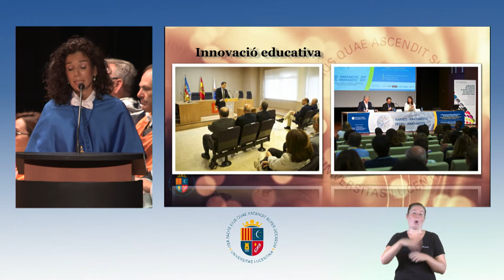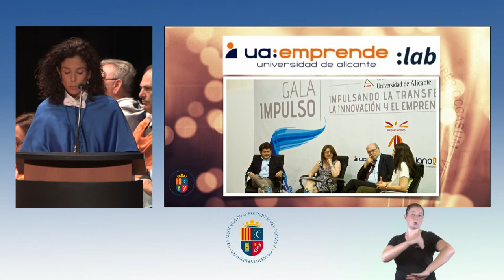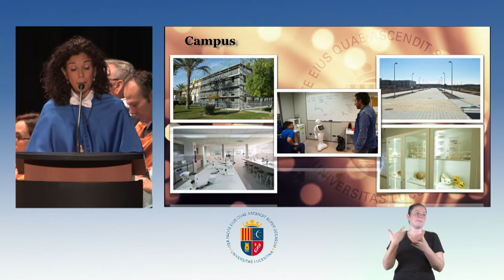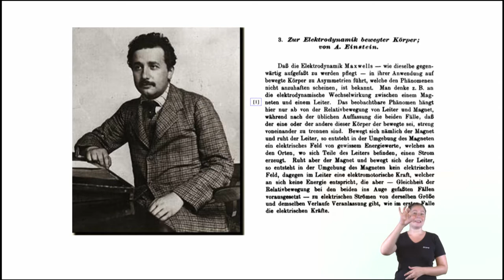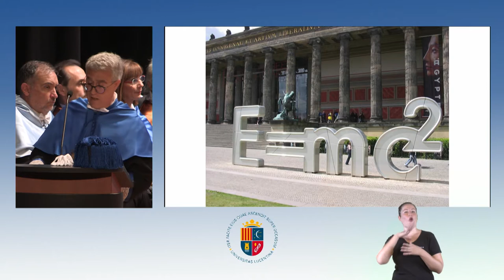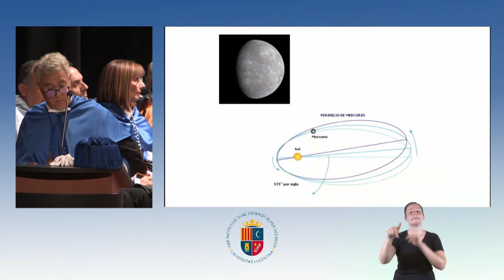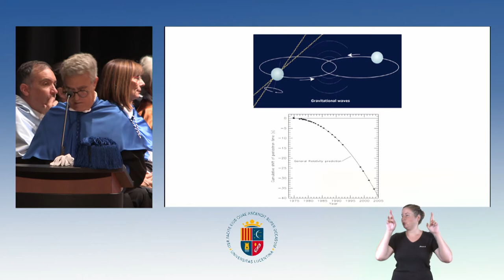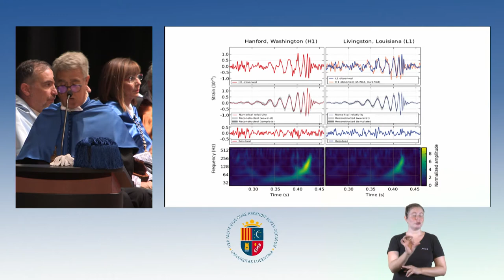Solemne Acto de Apertura del curso 2017 - 2018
Lectura memoria curso anterior, lección Inaugural, investidura como Doctor honoris causa, entrega distinciones y discursos presidencia.